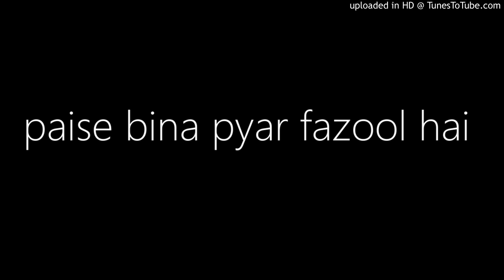paise bina pyar fazool hai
Singer: Kishore Kumar
Music Director: R.D. Burman
Lyricist: Anand Bakshi